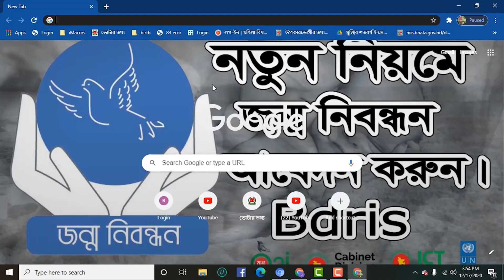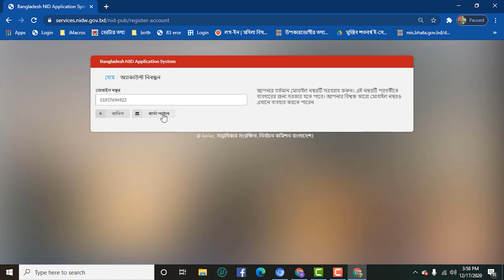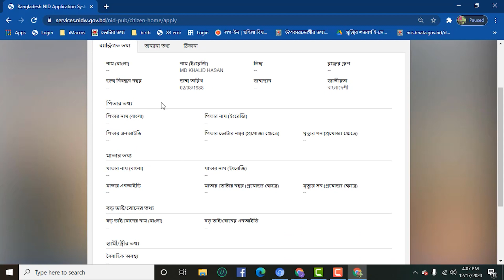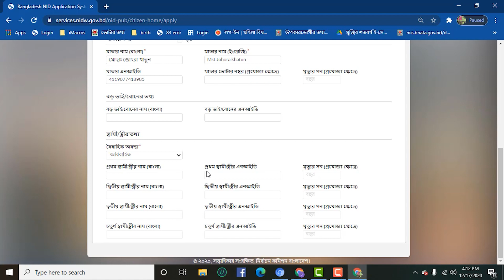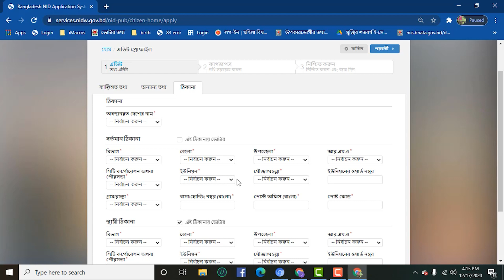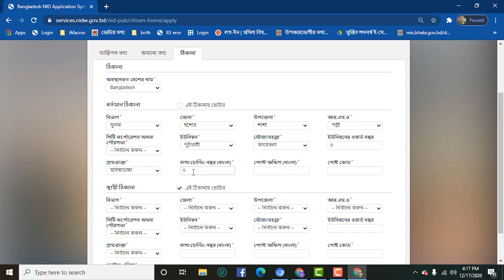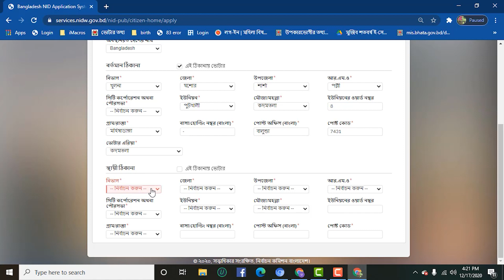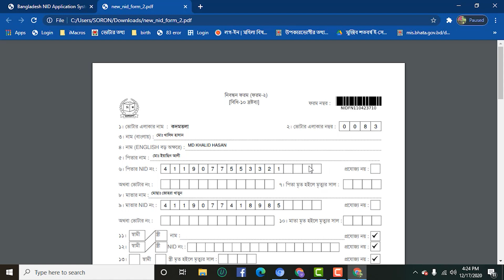nid card online apply । Nid new registration bangladesh । New Voter NID Card Online in Bangla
Apply For New Voter NID Card Online in Bangla । New Id Card Registration
NID Card এখন পাবেন অনলাইনে! National ID Card - জাতীয় পরিচয়পত্র Original NID Card 2020

১) নতুন ভোটার হিসাবে নিবন্ধন প্রক্রিয়ায় আপনাকে স্বাগত জানাই।

ক) ভূমিকাঃ

অনলাইন প্রক্রিয়ার মাধ্যমে আপনি সঠিকভাবে ভোটার রেজিষ্ট্রেশন ফর্ম পূরণ করতে পারবেন)
আপনি ইতোমধ্যে ভোটার হয়ে থাকলে পুনরায় আবেদন করার প্রয়োজন নেই। নিবন্ধিত ব্যাক্তি পুনরায় আবেদন করলে সেটি দন্ডনীয় অপরাধ
নতুন ১৮ বয়সের অধিক, প্রবাসী বা বাদপড়া ভোটারগণ এই প্রক্রিয়ার মাধ্যমে নিবন্ধন করতে পারবেন
বিস্তারিত জানার জন্য এখানে ক্লিক করুন ।
খ। ধাপসমূহঃ

ধাপে ধাপে সকল তথ্য সঠিকভাবে পূরণ করুন
নিজের পূর্ণনাম ছাড়া সকল তথ্য বাংলায় ইউনিকোডে পুরণ করুন
সকল ধাপ সম্পন্ন হবার পরে প্রিভিউএর মাধ্যমে সকল তথ্য পুনর্বার যাচাই করে নিন
পিডিএফ ফাইল তৈরি করে সেটি প্রিন্ট করে প্রয়োজনীয় কাগজপত্র সহ নিকটস্থ নির্বাচন অফিসে জমা দিন
আপনার প্রদত্ত তথ্যাদি যাচাই এবং ঠিকানা যাচাইয়ের পরে তথ্যাদি সঠিক নিশ্চিত হলে আপনার কার্ড তৈরি হবে
কার্ডের রশিদ জমা দিয়ে কার্ড সংগ্রহ করুন

১। প্রশ্নঃ আমি যথা সময়ে ভোটার হিসেবে Registration করতে পারিনি। এখন কি করা যাবে?
উত্তরঃ সংশ্লিষ্ট উপজেলা/থানা/জেলা নির্বাচন অফিসে যথাযথ কারণ উল্লেখপূর্বক আবেদন করতে পারেন।

২। প্রশ্নঃ আমি বিদেশে অবস্থানের কারণে Voter Registration করতে পারিনি, এখন কিভাবে করতে পারবো?
উত্তরঃ সংশ্লিষ্ট উপজেলা/থানা/জেলা নির্বাচন অফিসে বাংলাদেশ পাসপোর্ট-এর অনুলিপিসহ জন্ম সনদ, নাগরিকত্ব সনদ, এসএসসি (প্রযোজ্যক্ষেত্রে) সনদ, ঠিকানার সমর্থনে
ইউটিলিটি বিলের কপি বা বাড়ী ভাড়া বা হোল্ডিং ট্যাক্সের রশিদের কপিসহ আবেদন করতে হবে এবং সংশ্লিষ্ট ফর্মসমূহ পূরণ করতে হবে।

৩। প্রশ্নঃ আমি ২০০৭/২০০৮ অথবা ২০০৯/২০১০ সালে ভোটার রেজিস্ট্রেশন করেছি কিন্তু সেই সময় আইডি কার্ড গ্রহণ করিনি। এখন কিভাবে আইডি কার্ড পেতে পারি?
উত্তরঃ আপনি আপনার ভোটার রেজিস্ট্রেশনের সময় প্রদত্ত প্রাপ্তি স্বীকার পত্রটি নিয়ে যে স্থানে ভোটার হয়েছেন সেই এলাকার উপজেলা/থানা নির্বাচন অফিসে যোগাযোগ করুন।
যদি সেখানেও না পাওয়া যায় তাহলে প্রাপ্তি রশিদে উপজেলা নির্বাচন অফিসারের মন্তব্যসহ স্বাক্ষর ও সিল দিয়ে জাতীয় পরিচয় নিবন্ধন অনুবিভাগে যোগাযোগ করা যাবে।

৪। প্রশ্নঃ ভোটার তালিকার নামের সাথে বিভিন্ন খেতাব, পেশা, ধর্মীয় উপাধি, পদবী ইত্যাদি যুক্ত করা যাবে কিনা?
উত্তরঃ ভোটার তালিকার ডাটাবেজে শুধুমাত্র নাম সংযুক্ত করা হয়, কোন উপাধি বা অর্জিত পদবী তাতে সংযুক্ত করার অবকাশ নাই।

৫। প্রশ্নঃ কোথা হতে ID Card সংগ্রহ করা যাবে?
উত্তরঃ যে এলাকায় ভোটার রেজিস্ট্রেশন করেছেন সেই এলাকার উপজেলা/থানা নির্বাচন অফিস থেকে ID Card সংগ্রহ করা যাবে।

৬। প্রশ্নঃ আমি বিদেশে চলে যাব। আমার কার্ড কি অন্য কেউ উত্তোলন করতে পারবে?
উত্তরঃ হ্যাঁ । আপনার ক্ষমতা প্রাপ্ত প্রতিনিধির যথাযথ ক্ষমতাপত্র ও প্রাপ্তি স্বীকারপত্র (Authorization Letter) নিয়ে তা সংগ্রহ করাতে পারবে।

৭। প্রশ্নঃ কার্ডে ইচ্ছাকৃত ভুল তথ্য দিলে কি হবে?
উত্তরঃ জেল বা জরিমানা অথবা উভয় দন্ডে দণ্ডিত হতে পারে।

৮। জাতীয় পরিচয়পত্র নম্বর ১৩ আবার কারো ১৭ কেন?
উত্তরঃ ২০০৮ এর পরে যত আইডি কার্ড প্রিন্ট করা হচ্ছে বা পুণঃ তৈরি হচ্ছে সে সকল কার্ডের নম্বর ১৭ ডিজিট হয়ে থাকে।

৯। প্রশ্নঃ বিভিন্ন দলিলে আমার বিভিন্ন বয়স/নাম আছে। কোনটা ভোটার রেজিস্ট্রেশনের ক্ষেত্রে প্রযোজ্য হবে?
উত্তরঃ এসএসসি অথবা সমমানের পরীক্ষার সনদে উল্লেখিত বয়স ও নাম। ভবিষ্যতে ৫ম/৮ম সমাপনী পরীক্ষার সনদ ও গ্রহণযোগ্য হবে।লেখাপড়া না জানা থাকলে জন্ম সনদ,পাসপোর্ট,ড্রাইভিং লাইসেন্স দিয়ে ও আবেদন করা যাবে।

১০। প্রশ্নঃ আঙ্গুলের ছাপ দিয়ে কি ডুপ্লিকেট এন্ট্রি সনাক্ত করা সম্ভব?
উত্তরঃ হ্যাঁ, সনাক্ত করা সম্ভব।